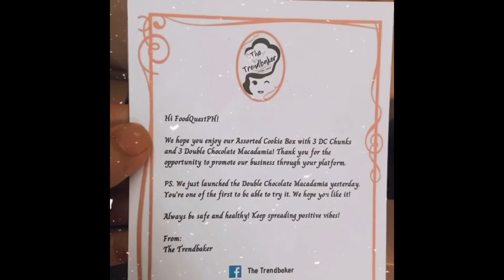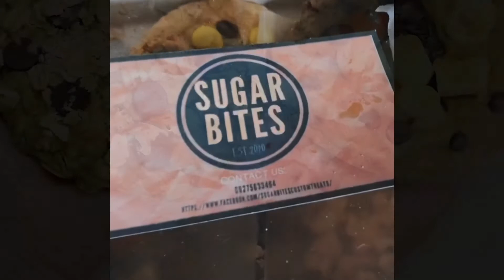The Trendbaker in Mandaluyong & Sugar Bites in Marikina - Food Review | Gladys Lara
✨THE TRENDBAKER

Verdict: When did milky white and dark belgian chocolate ever go wrong with cookie dough😋 The softness and balanced taste of all the flavors in it won’t stop you from taking a bite every second! They’re offering palm size cookies that you will surely enjoy to pair with your coffee/tea during this rainy season..

They also have a very nice seller! That goes well with their very nice products ❤️
Visit their shop so you can understand what I’m saying🤗

✨SUGAR BITES

Assorted Cookies

Verdict: I feel like I received a Super sweet treat box of cookies! The Oatmeal cookie is my fave!! These cookies have a palm size. It’s not too sweet and walang umay factor. All are best paired with milk and coffee🤗

Assorted Crinkles

Verdict: Another adorable shop that I discover during this pandemic! All of the crinkles are soft baked and not too sweet the way I want my crinkles to be.❤️ The Red Velvet crinkles is my fave!